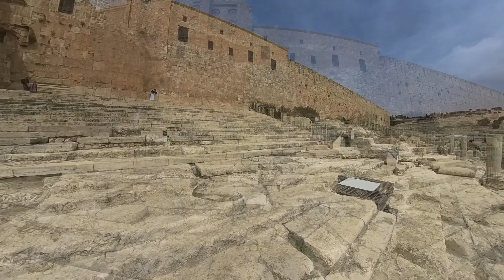Walking Across Israel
The journey in Israel made by the people of Brit Hadasha (New Covenant) Fellowship in Concord, CA, led by Dr. Galen Peterson.